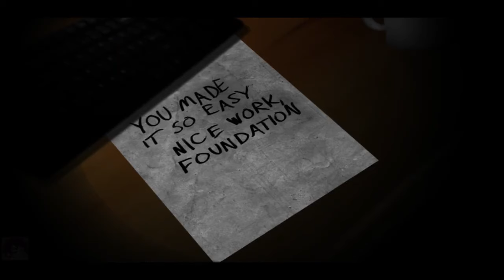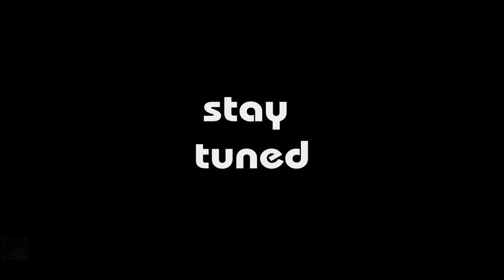{Mox ಠ ᴥ ಠ Reupload} CONTAINMENT BREACHED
This is the original video that Mox ಠ ᴥ ಠ uploaded. Mox's channel may be toast. The original video could be found here: BBeQ3qaUJRg